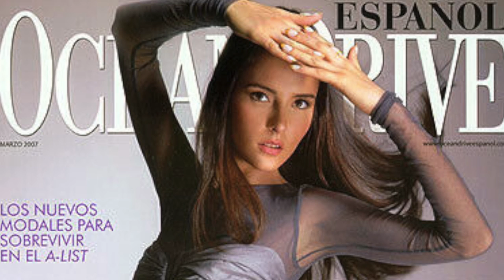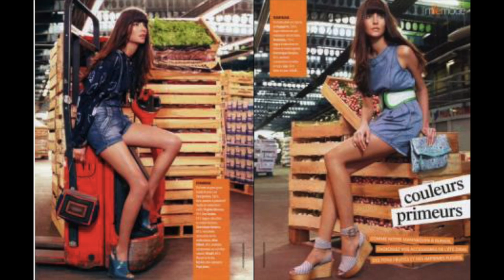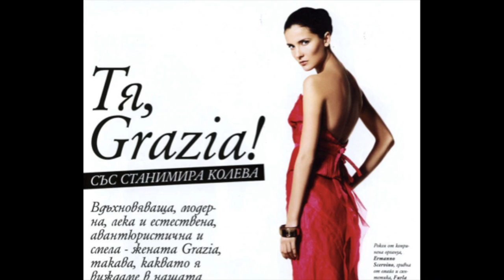The Incredibly Beautiful Stanimira Koleva | One of my Favourite Bulgarian Models of All Time